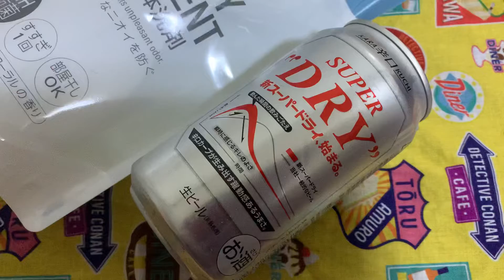ファミリーマート公式アプリ「ファミペイアプリ」では2022年3月15日(火)から2022年3月28日（月）まで「アサヒスーパードライ350ml」の無料引換クーポンを配布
ファミリーマートは、「ファミマ」の愛称で知られるコンビニエンスストアチェーンです。

「ファミマ」と言えばやはり、「ファミチキ」や「ファミマスイーツ」が人気。

ななんと、ファミリーマート公式アプリ「ファミペイアプリ」を利用するとさまざまなサービスを受けることができます。

ファミリーマート公式アプリ「ファミペイアプリ」ではいつも対象者限定でさまざまな無料引換クーポンを配布しています。どんな対象者なのかわからないのですが私はいつもさまざまな無料引換クーポンが当たります。

アサヒスーパードライ は1987年の発売以来36年目で初めてフルリニューアルし、中味・パッケージ・コミュニケーションを同時に刷新し、2022年2月21日（月）から全国に出荷しました。